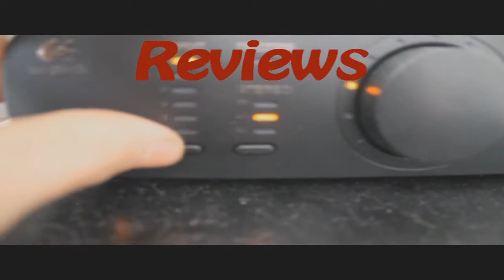Mitt liv i Minecraft Avsnitt #2 - TRÄHUS!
Well I wanted to start a new serie of gameplays! So I chose Minecraft!
I restarted it since Oskar quit playing it. So now I'm going to play all by
myself and shit my pants!

Thanks to Ezitsuj and for songs!